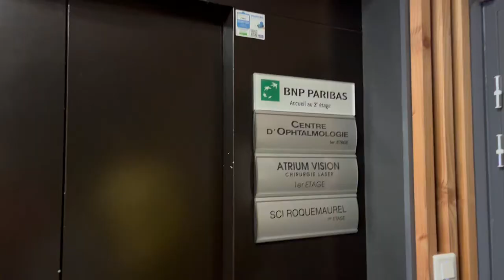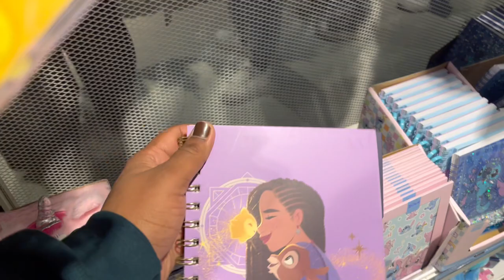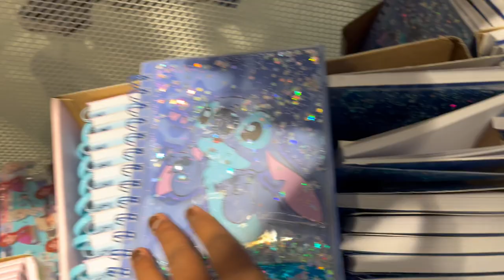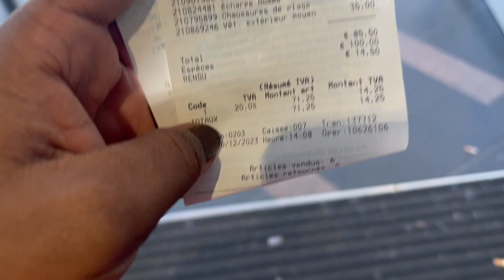Settling in Toulouse: SIM Card & Bank Account Quest, Farmers' Market Encounters | Day 2 Vlog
🌟 Welcome back to our Toulouse journey, Day 2 edition!

Today was all about tackling some practicalities as international students settling into this vibrant city. Our quest for SIM cards led us to Orange, but here's the twist - before getting a SIM, we needed a local bank account. Off we went to BNP Paribas, only to discover that a rental contract needed to be initiated first. A bit of a bureaucratic maze, but all part of the experience!

Despite the SIM and bank account hurdles, our day took an exciting turn when we stumbled upon the local farmers' market. Surprisingly, we encountered fellow Kannadigas who were incredibly friendly and shared insightful tips. Their suggestion led us to Primark, a treasure trove for budget-friendly winter wear! With winter approaching, we splurged a bit and bought 85 Euros worth of cozy essentials.

To spice things up, we tried a Spanish dish called empanada but found it didn't quite match our taste preferences. Exploring new cuisines is always an adventure, even if it doesn't always hit the mark!

Wrapping up our eventful day, we headed back home, reflecting on the challenges and discoveries that come with settling into a new country. The journey might have had its ups and downs, but each experience adds a new layer to our international student life in Toulouse.